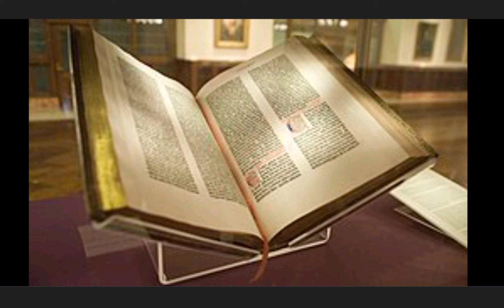⚜️ LE SCEAU DE DIEU DANS LA BIBLE, PREUVE PAR LA RÉALISATION DES PROPHÉTIES DANS LE DESCRIPTIF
⚜️ Les miracles de la Bible, 600 miracles des prophéties accomplies, il fut impossible à l'homme d'inventer un tel texte biblique, et de tomber juste et ce jusque dans les moindres détails et des plus précis qui soient, et cela en plus de 600 fois !

LE SCEAU DE DIEU DANS LA BIBLE, L' INCROYABLE PREUVE PAR
L 'EXTRAORDINAIRE RÉALISATION DES PROPHÉTIES.

⚜️ LES MIRACLES DE LA BIBLE - 600 MIRACLES DES PROPHETIES ACCOMPLIES.
PREUVE QUE LA BIBLE N'EST PAS D'ORIGINE HUMAINE MAIS D'ORIGINE DIVINE.
LA BIBLE A ÉTÉ ÉCRITE PAR LA MAIN DE L'HOMME MAIS SOUS L'INSPIRATION DU SAINT-ESPRIT.

LA BIBLE ET LES PROPHÉTIES .

⚜️ Nous vivons une époque absolument incroyable, l'accomplissement des prophéties bibliques fait partie des preuves colossales démontrant l' inspiration divine de la Bible.

La foi dans le seul vrai Dieu n'est pas une foi crédule et naïve mais une foi basé sur des FAITS CONCRETS  Dieu n'a  pas laissé l'homme dans l'ignorance aveugle et les prophéties bibliques représentent de loin les PREUVES les plus spectaculaires de la toute-puissance de Dieu, PREUVES qu'il a volontairement laissé afin que nous ne soyons pas incrédule, mais que nous puissions nous approcher de lui et croire à son fils Jésus-Christ le Divin Sauveur.

⚜️ L'idée de pouvoir regarder dans le futur a de tout temps fasciné l'homme, et elle séduit fortement les gens aujourd'hui encore. De nombreuses personnes recourent à des méthodes douteuses (les horoscopes, l'astrologie, etc...) afin de connaître l'avenir, mais peu de gens savent à quel point les prophéties bibliques sont précises. Dieu Lui-même nous exhorte à méditer sur Ses prophéties.

"J'annonce dès le commencement ce qui doit arriver, et longtemps d'avance ce qui n'est pas encore accompli…" (ESAIE 46:9-10)

"car ce n'est pas par une volonté d'homme qu'une prophétie a jamais été apportée, mais c'est poussés par le Saint-Esprit que des hommes saints ont parlé de la part de Dieu." (2 PIERRE 1:19-21)

Tout comme plus de 95%, 600 des 737 prophéties bibliques se sont déjà réalisées, les prophéties restantes concernant la 3e guerre mondiale, le retour et le règne de Christ ainsi que le jugement de Dieu, s'accompliront également avec la même exactitude.

Les disciples de Jésus Lui ont demandé :

"...quel sera le signe de ton avènement et de la fin du monde (cette génération)?" (MATTHIEU 24:3)

Jésus a répondu :

"Vous entendrez parler de guerres et de bruits de guerre: gardez-vous d'être troublés, car il faut que ces choses arrivent. Mais ce ne sera pas encore la fin. Une nation s'élèvera contre une nation, et un royaume contre un royaume, et il y aura, en divers lieux, des famines et des tremblements de terre." (MATTHIEU 24:6,7)

..."l'heure vient où quiconque vous fera mourir croira rendre un culte à Dieu." (JEAN 16:2)

Ces écritures sont des avertissements que Dieu fait à l'homme. Lorsque Jésus-Christ, reviendra, Il jugera le monde, vous y compris. Dieu nous ordonne ceci :

"…repentez-vous, et que chacun de vous soit baptisé au nom de Jésus-Christ, pour le pardon de vos péchés; et vous recevrez le don du Saint-Esprit." (ACTES 2:38)

⚜️ POUR COMPRENDRE OU SE TROUVE L'ÉGLISE CATHOLIQUE, MONTER DANS L'ARCHE DE NOÉ ET N'OUBLIEZ PAS DE LIRE LE DESCRIPTIF APRÈS. youtu.be/cGZNunro7gU

 1100 abonnés merci à tous 😋